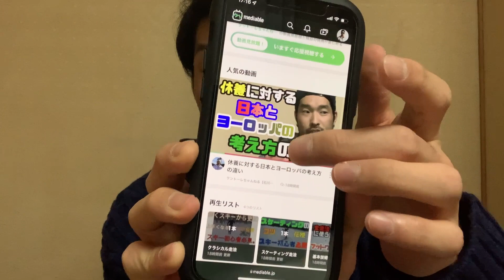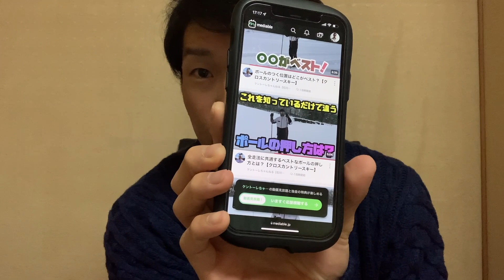ケントーレ、スキー指導系のサブスクチャンネル開始します！！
サブスク動画チャンネルのサイトはこちら！👇
『Mediable』

このサイトから僕のサブスクチャンネルをご覧頂けます。
また、メンバーになって頂くのも上のサイト内の『今すぐ応援視聴する』から可能です！

チャンネルメンバーシップの加入はこちらから！

★個人スポンサーも募集しております★
応援して下さる方は以下の私のホームページから詳細をご覧頂けます。